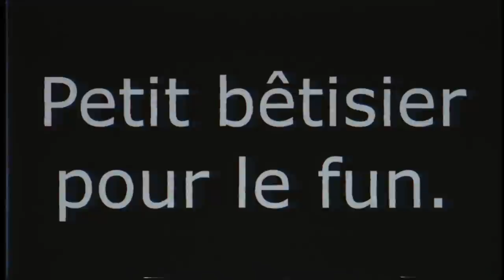PORTÉ DISPARU DEPUIS 20 ANS A BROOKHAVEN 🏡 RP ! Roblox Brookhaven RP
Je suis porté disparu à Brookhaven RP pendant 20 ans !!! OMG

funny moments